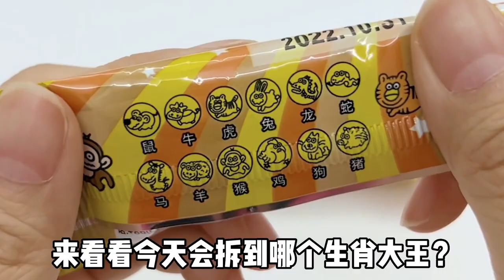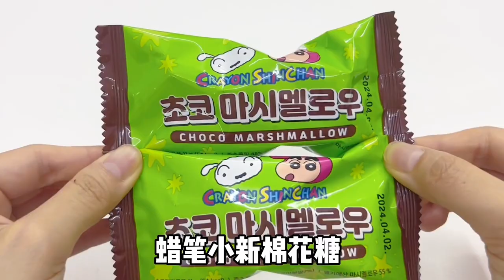我妈买的糖果PK我买的糖果（3），蜡笔小新棉花糖，美少女爱的奶昔？【无心芭比】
测评 童年回忆 糖果 我们以儿童安全为优先考虑因素，制作内容时会避免任何可能对其产生负面影响的情节。